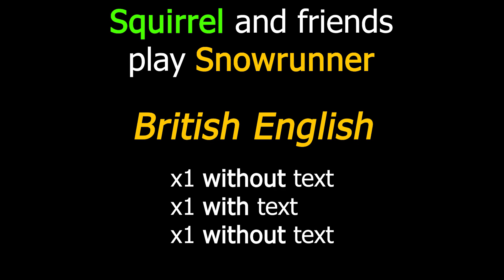Understanding Fast (Real) English (#54) | British English [Squirrel] (Fast Speech 9)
Understand the fast speech of English native speakers in video games. Here's our first look at a high-quality truck simulator.

REFG
Learn English
Learn English Through Video Games
Learn English Through Online Video Games
Fast Speech
Fast Speech In English
English Grammar
How to speak faster In English
How to speak clearly in English
Learn how to speak quickly in English
Learn how to speak clearly in English
How to improve your listening comprehension through video games
Improve your listening comprehension through online video games
Fast Speech
Fast Speech Set 9
Squirrel
British English